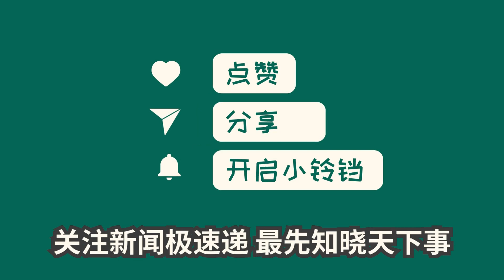中国新闻04月18日17时：农村青年的“闪婚”困境：用1个月结婚，用8年离婚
【新闻播报】农村青年闪婚现象引关注。快餐式婚姻带来实际问题。农村打工青年面临家庭与工作双重压力，父辈观念与现实困境交织。结婚困难，离婚成真相。农村青年为满足父母期待，选择婚姻无奈之举。结婚需谨慎选择，婚姻非易事。【点评】农村婚姻困境凸显结构性问题。对青年而言，婚姻是社会责任亦是个人选择。希望农村青年能够谨慎对待婚姻，珍惜感情基础，避免快餐式婚姻带来的婚姻风险。